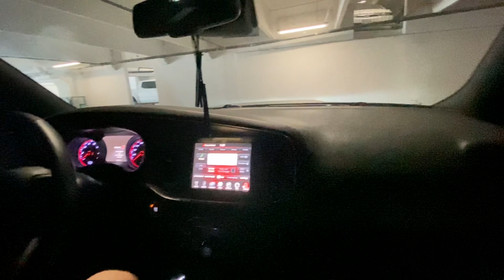FELON drives SRT 392 FOR THE FIRST TIME IN THE HOOD!! POV 🥷🏼🥷🏼